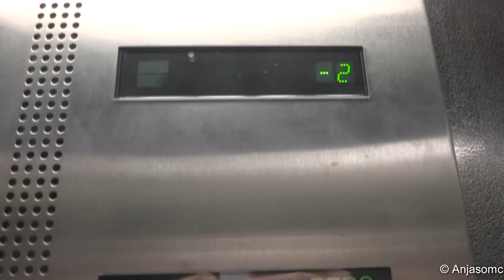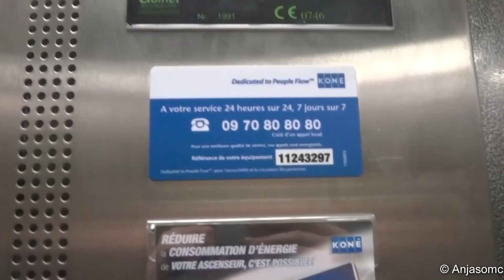Guinet elevator at St Louis Car Park, Boulogne-sur-Mer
I promise that I will only be speaking French for this video! The first of my videos from France is of an elevator from a French company, in a very nice car park (compared to the ones in England!)